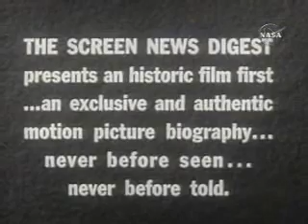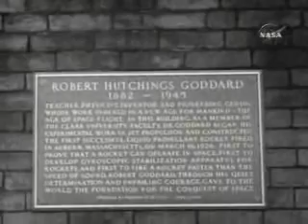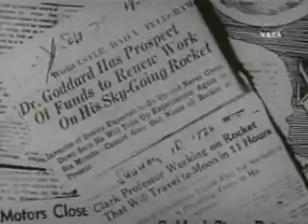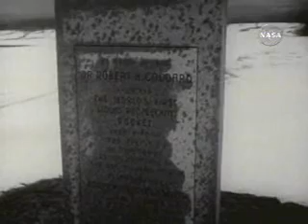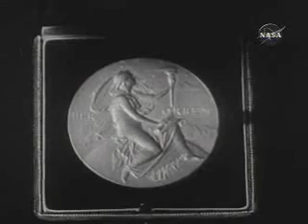"Father Of The Space Age" - Dr. Robert Goddard